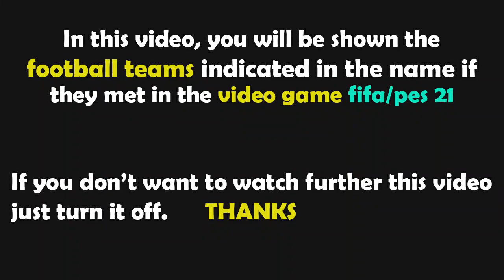PES 2021 Gameplay | LOSC Lille - Montpellier HSC | 2021-2022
Lille OSC vs Montpellier
Lille OSC Montpellier